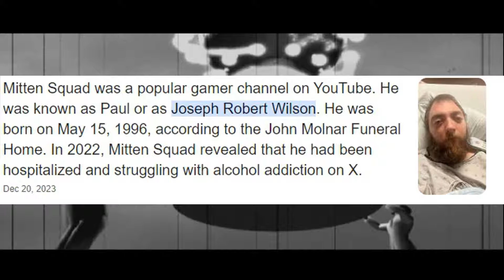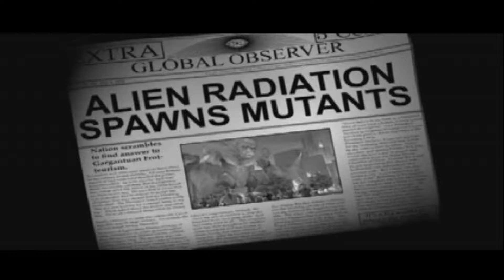Can you beat War of the Monsters without HARMING a single Human?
Full Gameplay session to prove that I managed to beat the game without harming a human by following my own rule set: